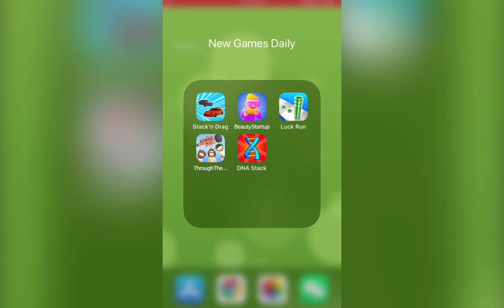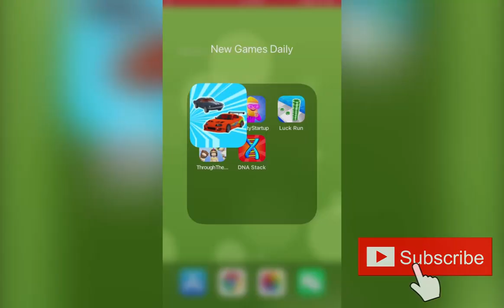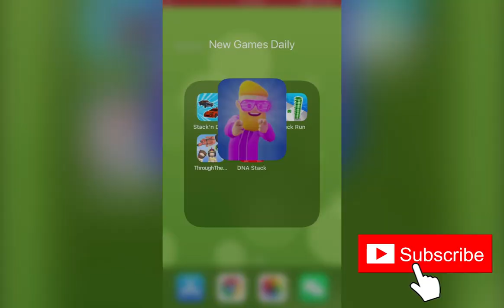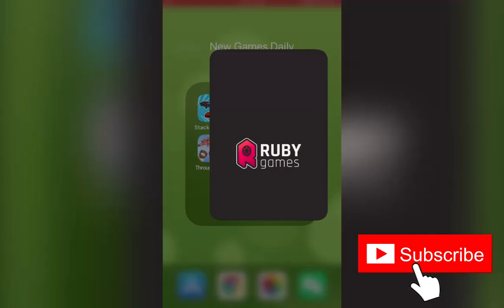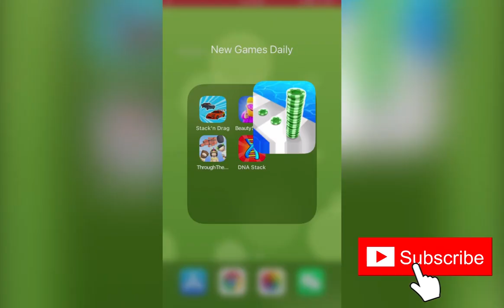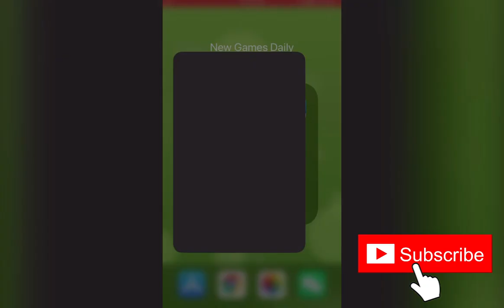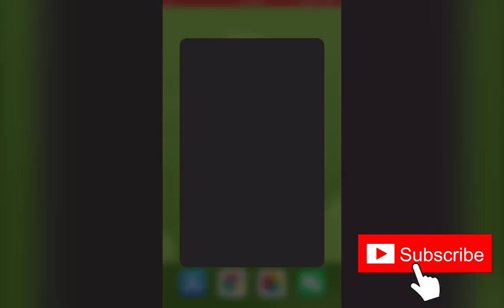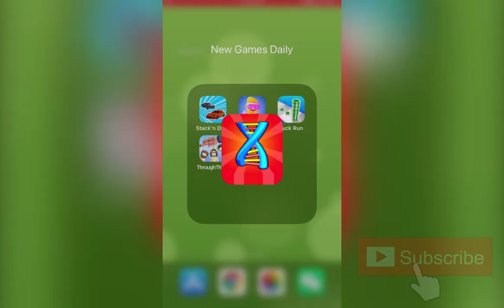Stack'n Drag, Beauty Startup, Luck Run!, Through The Ages - Evolve, DNA Stack | New Games Daily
Game Description：

Stack'n Drag：
Stack and spend the moneys for better cars!!

Beauty Startup：
Start your own beauty salon business
Work as hard as you can and expand your salon
Carry resources and serve customers
Don't forget to collect money from ground!
Play runner minigame to earn more resources
Explore new salons, cities and operations

Luck Run!：
Test your luck!
Collect chips and try your luck?
Will the dice roll even or odd? You decide how much you will gain or lose. Distribute your risk and maximize earnings!

Through The Ages - Evolve：
Start off as a lonely caveman in the Stone Age...
Discover more and more and venture through the mysterious portals to explore all the ages...
How far will you go? Egyptian, Roman, Industrial, Astronaut - the possibilities are endless!
Enjoy this trip through time - and good luck Time Traveller!!

DNA Stack：
Collect DNA fragments and pass them through mutation gates. You can create different creatures by combining different mutations.